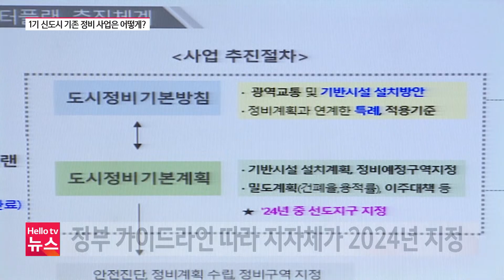1기 신도시 기존 정비 사업은 어떻게?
정부와 1기 신도시 5개 지자체들이 정비 사업 선도지구를 1곳씩 지정하기로 했습니다. 선도지구 지정은 지자체가 맡고 정부는 가이드라인을 내놓기로 했습니다.